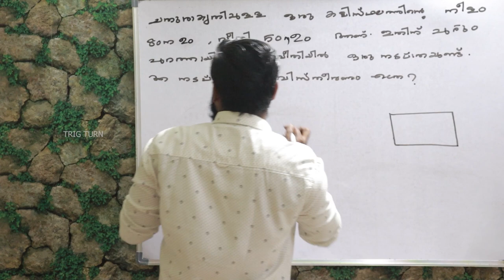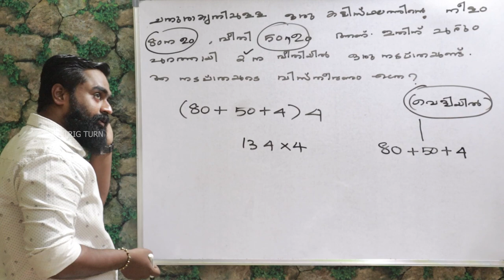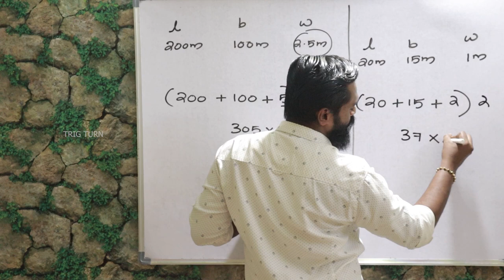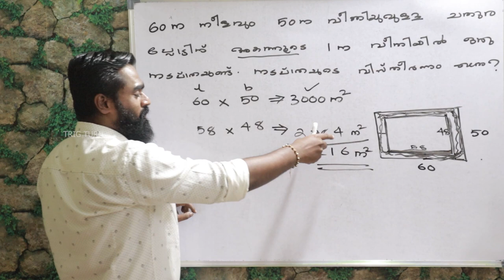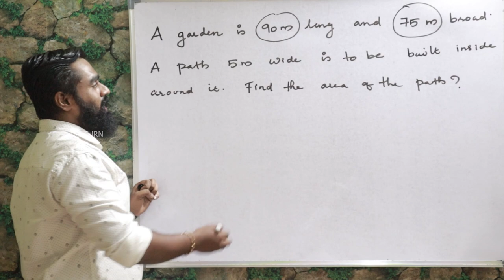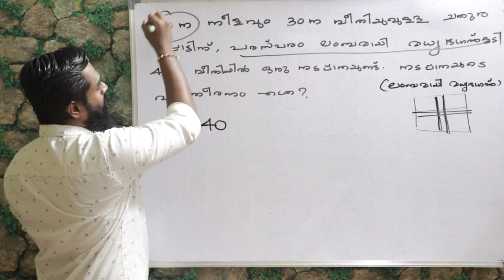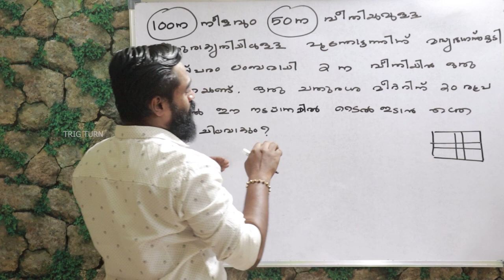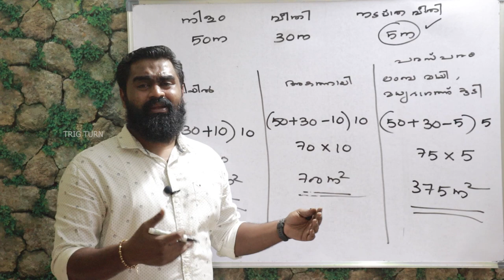നടപ്പാതയുടെ വിസ്തീർണ്ണം | GEOMETRY ( 2D ) | RECTANGLE | ചതുരം | LAST PART | PART-4 | PSC | SSC |RRB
നടപ്പാതയുടെ വിസ്തീർണ്ണം ഇനി നിസ്സാരമായി കാണാം 🤗

ഇനി ശരിയായി മനസ്സിലാക്കി GEOMETRY പഠിക്കാം.

GEOMETRY ( 2D )

RECTANGLE ( ചതുരം )

Last Part... 👍

PART -4 🤗

ചതുരത്തെക്കുറിച്ചു അറിയേണ്ടതെല്ലാം. 👍

By JERIN